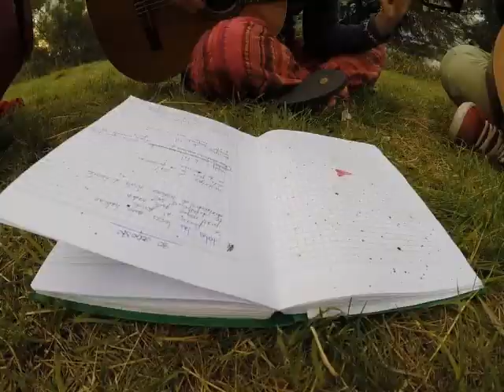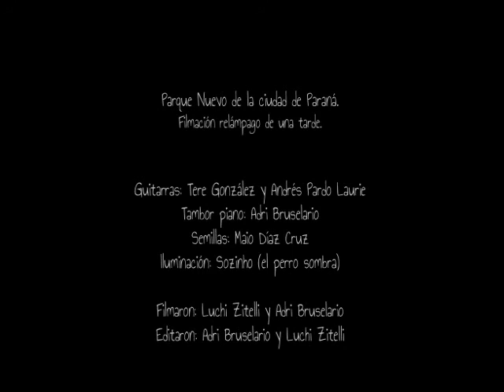Tere González - 30 de agosto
Parque Nuevo de la ciudad de Paraná
(filmación relámpago de una tarde -sábado 30 de agosto de 2014-)

Voz: Tere González
Guitarras: Tere González y Andrés Pardo Laurie
Tambor piano: Adri Bruselario
Semillas: Maio Díaz Cruz y Luchi Zitelli
Iluminación: Sozinho (el perro sombra)

Filmaron: Luchi Zitelli y Adri Bruselario
Editaron: Adri Bruselatio y Luchi Zitelli
                      -ARTE BROTE-